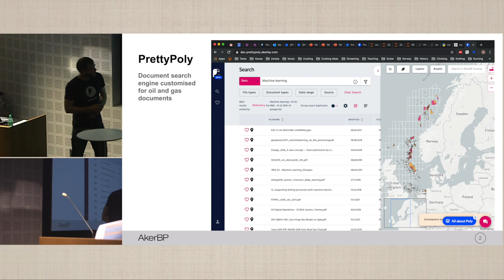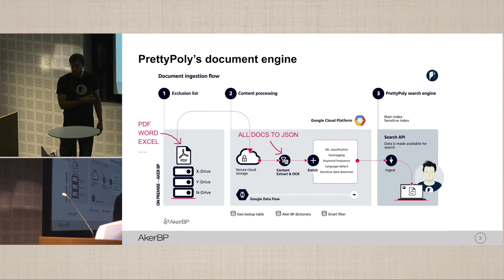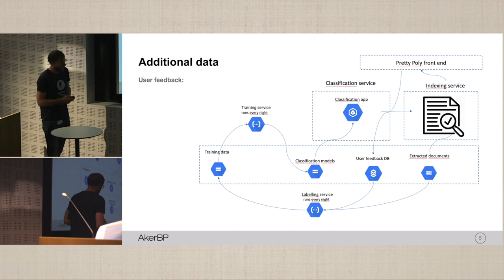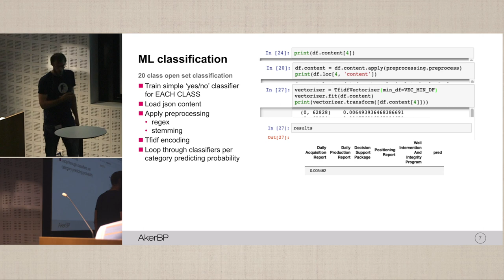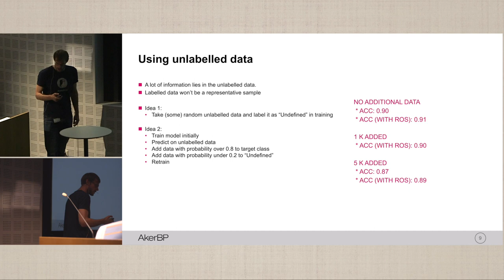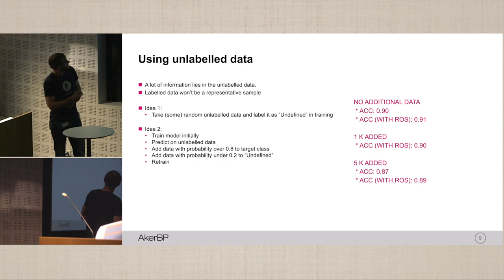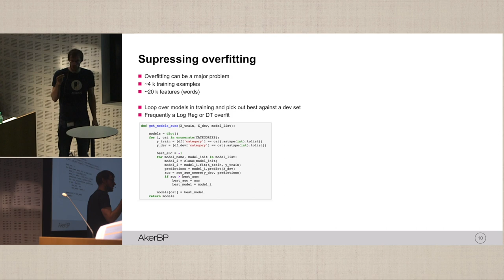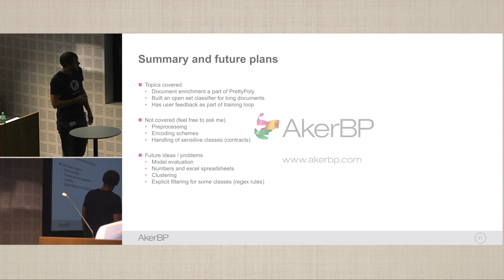1520 Naylor Using NLP to make unstructured data highly accessible in E&P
2019 Force Symposium machine learning and subsurface data